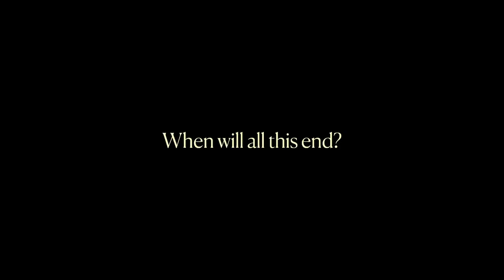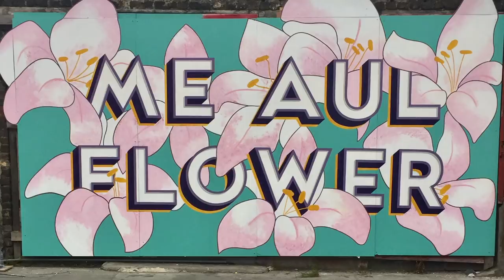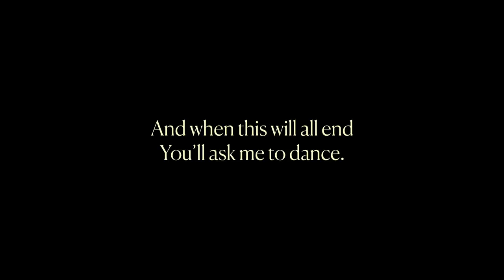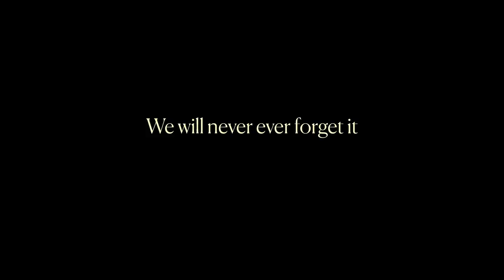The Phoenix | The Tenth Man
Together We Will Rise Again.
Stay Safe.
Stay Home.
Stay Strong.